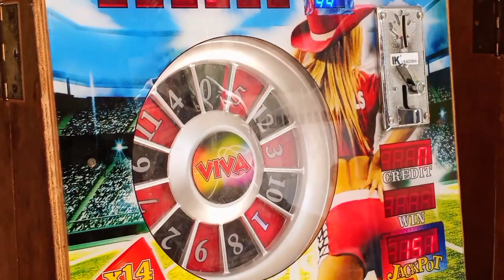Trailer mizè pa dous/ avek Wadodo alsibiad